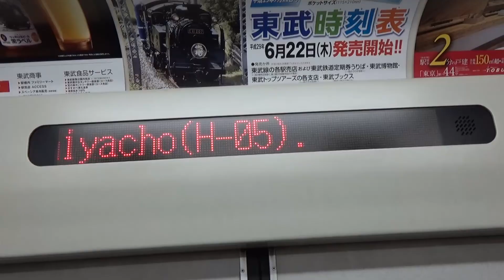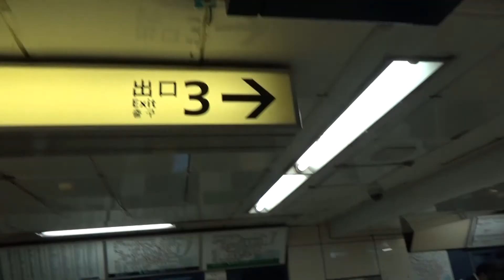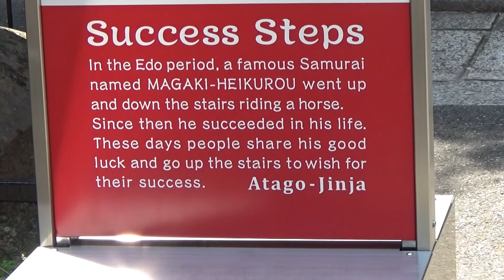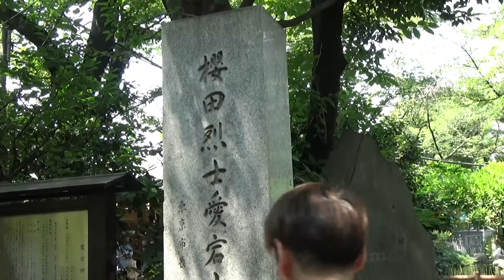TOKYO.| Downtown | Lantern Plant Market at Atago Shrine | June 23, 2017. ( 1000 days benefit )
This video shows how to get Atago Shrine and Lantern Plant Market at Atago Shrine.June 23, 2017.
If you visit here on June 23 or 24 Lantern Plant Market.
it corresponds that you have visited Atago shrine 1000 days.